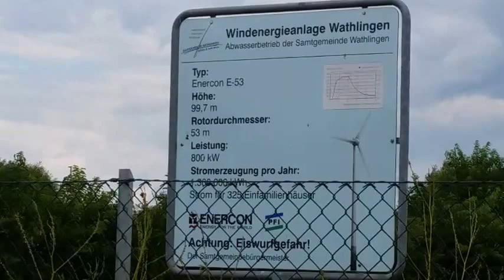Windkraftanlagen bei Wathlingen (Niedersachsen)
Am Anfang seht ihr eine E-53 und danach noch den Windpark Eicklingen und dann noch die Windkraftanlagen von Nienhagen.